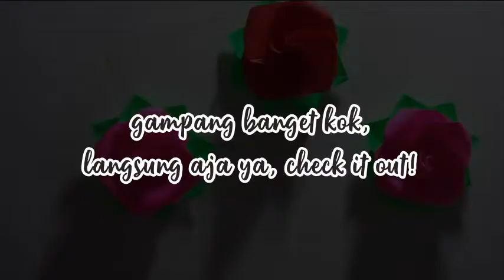Cara Membuat Bunga Mawar Kertas | Origami Bunga Mawar Paling Mudah | Simple Rose Origami | Jurnal 13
Hai guys! gimana kabar kalian nih, yang masih di rumah aja?

Biar nggak gabut ya di rumah, yuk dekorasi kamar kamu, sekalian ganti suasana!

(males ah, ribett!)

No no no! kalau ada yang mudah kenapa harus ribet ya kan?
So, kali ini aku akan bikin hiasan dinding dari kertas origami yang gampang banget untuk dibuat dan tentunya cantik untuk dipajang. Yupz, origami bunga mawar dan ditambah dengan origami bunga dahlia yang juga simple banget untuk dibuat. Untuk origami bunga dahlianya bisa kalian cek di video aku yang lain ya, (karena kalau aku jadikan satu takutya kepanjangan)

Oh iya, cek juga video aku yang lain ya~

Kritik saran kalian juga sangat aku terima loh, sampaikan dengan baik di kolom komentar ya!
Terimakasih !